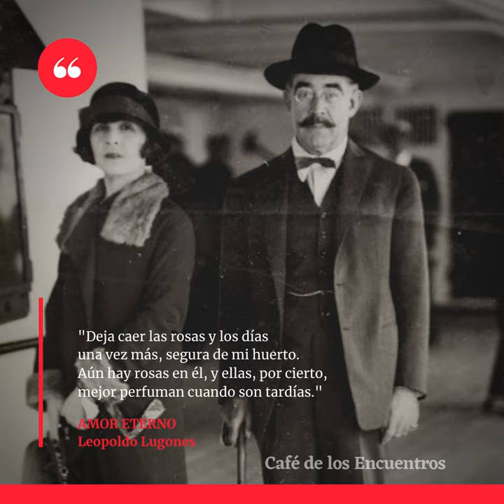Amor Eterno, de Leopoldo Lugones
Compartimos un poema de Leopoldo Lugones en el marco del Café de los Encuentros. Voz de Emanuel Caselles.